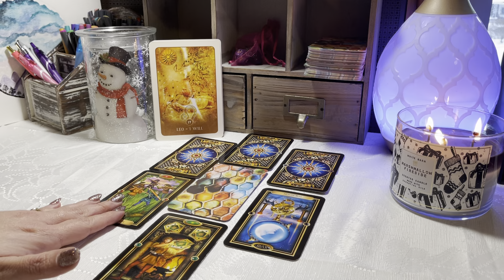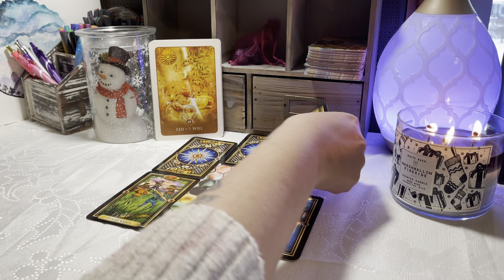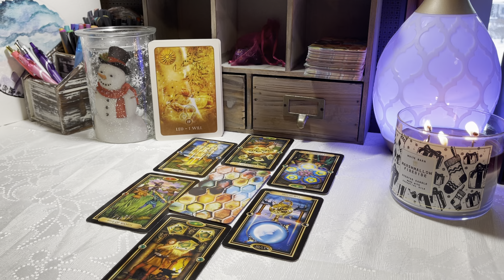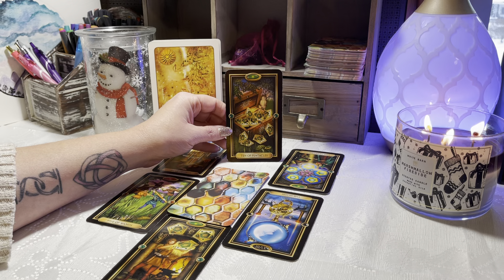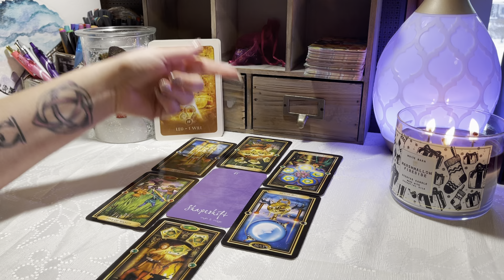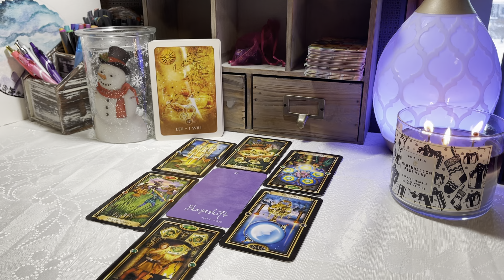❄️Winter Solstice Reading 2020❄️ Leo ♌️ Collective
Hello to all the Leos on this awesome Winter time! I’m excited that you have stopped by my channel to watch my videos.

I hope you gain some valuable insight and connect with my style.

My goal is to create a pleasant, safe, and positive space for you to visit. Sending you the happiest vibes for an amazing holiday season and new year.